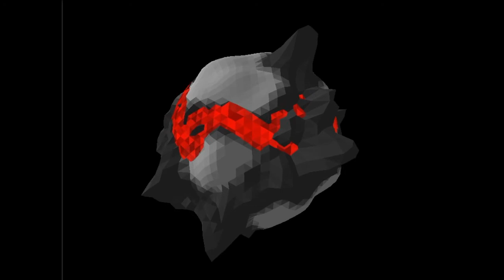Crossing Galaxies WIP: procedural planetoids